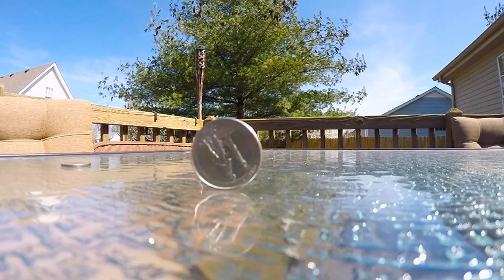How long will it spin?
spinning coin filmed at 120 fps and slowed down.